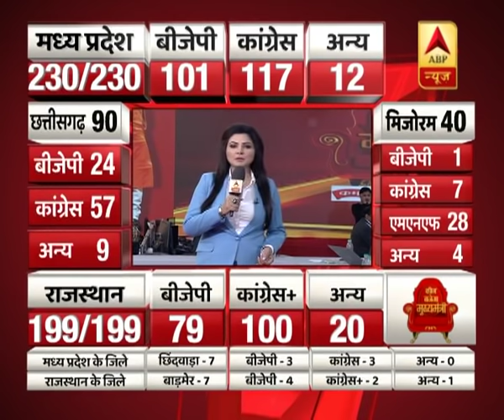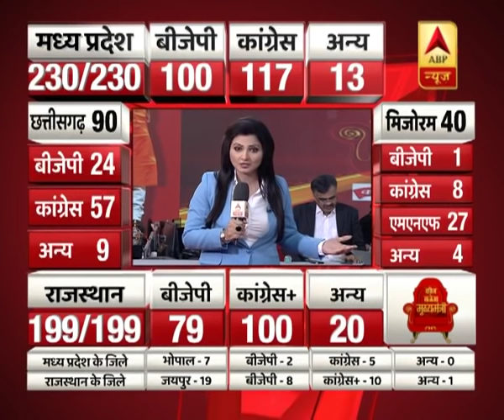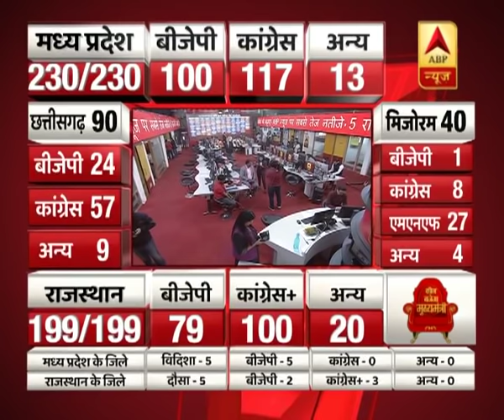Rajasthan Assembly Election Results: Congress On 100 In Trends | ABP News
Congress touches magic number 100 in order to form a government in Rajasthan. The counting of votes for the Rajasthan assembly elections will be today where about 20,000 employees will start this work from 8 am. Counting of votes will be done on 35 centers in the state including two centers each in Jaipur and Jodhpur, Rajasthan. Polling for 199 seats out of 200 of the state had happened on December 7. Counting begins with the counting of votes and then calculated from EVM.
राजस्थान में सरकार बनाने के लिए कांग्रेस जादू संख्या 100 छूती है। राजस्थान विधानसभा चुनावों के लिए वोटों की गिनती आज होगी जहां लगभग 20,000 कर्मचारी 8 बजे से यह काम शुरू करेंगे। राज्य के 35 केंद्रों पर मतदान की गणना जयपुर और राजस्थान के जोधपुर में दो केंद्रों सहित होगी। राज्य के 200 में से 199 सीटों के लिए मतदान 7 दिसंबर को हुआ था। वोटों की गिनती के साथ गणना शुरू होती है और फिर ईवीएम से गणना की जाती है।